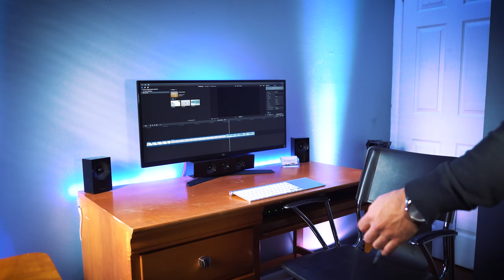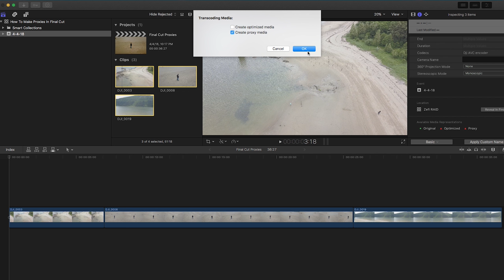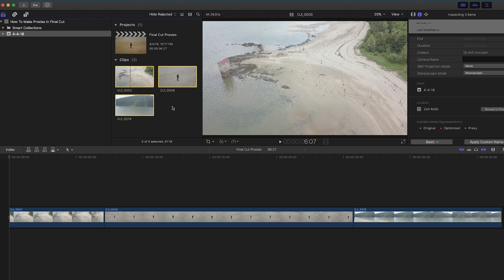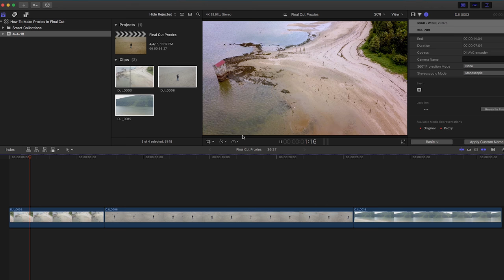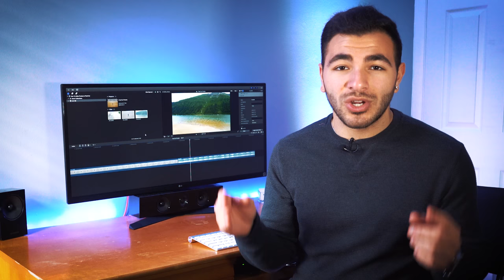How To Edit 4K On Any Computer Using Final Cut Pro (Proxy Workflow)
Attention Final Cut Pro users! Today I jumped into your lane from my usual Adobe-related videos. In this video, I show you how to create proxies for your media. Why is this useful? Often you'll notice you might come across a lag while editing because your source media is HUGE. This is sometimes caused by the codec, resolution, or by putting a ton of effects on it. Creating proxies will help to alleviate that workload for your computer. Codecs like ProRes play much better because of their

Zhiyun Crane V2
Sony A6300
Sigma 19mm 2.8
Sony 50mm 1.8
LaCie Rugged 2TB USB-C Hard Drive
HighPoint RAID Enclosure
Feelworld F7 Monitor

Manfrotto MV502H
CN-160 LED
QuickTime (Screengrab)

Project in Final Cut Pro

slow motion,
slow mo,
sony a6300 slow motion test,
120 frames per second,
120fps test shot,
120fps test,
sony a6300 autofocus video,
sony a6300 adapter,
sony a6300 audio,
sony a6300 astrophotography,
sony a6300 atomos,
sony a6300 autofocus test,
sony a6300 ad,
sony a6300 af test,
sony a6300 battery grip,
sony a6300 beholder,
sony a6300 best lens,
sony a6300 best camera 2016,
sony a6300 battery,
sony a6300 burst,
sony a6300 bokeh,
sony a6300 battery life,
sony a6300 best settings,
sony a6300 best lenses,
sony a6300 cinematic,
sony a6300 canon lenses,
sony a6300 custom settings,
sony a6300 digitalrev,
sony a6300 dynamic range,
sony a6300 drone,
sony a6300 documentary,
sony a6300 digital zoom,
sony a6300 eye focus,
sony a6300 eye af,
sony a6300 external battery,
sony a6300 external mic,
sony a6300 ef,
sony a6300 flash,
sony a6300 focus tracking,
sony a6300 film look,
sony a6300 full review,
sony a6300 focus test,
sony a6300 for sports,
sony a6300 gimbal,
sony a6300 overheating,
sony a6300 guide,
sony a6300 grip,
sony a6300 glidecam,
sony a6300 gh4,
sony a6300 g master lens,
sony a6300 graded,
sony a6300 g lens,
sony a6300 how to,
sony a6300 hands on,
sony a6300 how to use,
sony a6300 high iso,
sony a6300 hdr,
sony a6300 hd,
sony a6300 handheld,
sony a6300 landscape,
sony a6300 live view,
sony a6300 log,
sony a6300 music video,
sony a6300 metabones,
sony a6300 movie,
sony a6300 manual,
sony a6300 metabones speedbooster,
sony a6300 menu,
sony a6300 mirrorless camera,
sony a6300 microphone,
sony a6300 memory card,
sony a6300 macro,
sony a6300 night,
sony a6300 night shots,
sony a6300 nikon lens,
sony a6300 nikon lenses,
sony a6300 night test,
sony a6300 northrup,
sony a6300 noise,
sony a6300 night video,
sony a6300 night photography,
sony a6300 vs canon 80d,
sony a6300 overheat,
sony a6300 official,
sony a6300 overview,
sony a6300 off camera flash,
sony a6300 overheating fix,
sony a6300 official video,
sony a6300 open box,
sony a6300 overview tutorial,
sony a6300 photography,
sony a6300 photos,
sony a6300 pictures,
sony a6300 picture profile,
final cut pro,
final cut pro proxies,
editing with proxies,
how to make proxies,
final cut pro proxy workflow